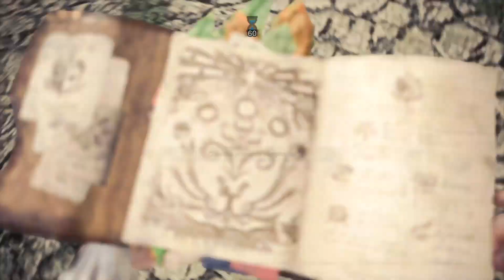[MHW:I] 6★ Faraway Lorelei - 2P Dual Blades x Charge Blade [3'33"]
Run sullo Shara Ishvalda in duo: DB + CB

Per divertirvi e giocare in compagnia, unitevi al nostro server discord